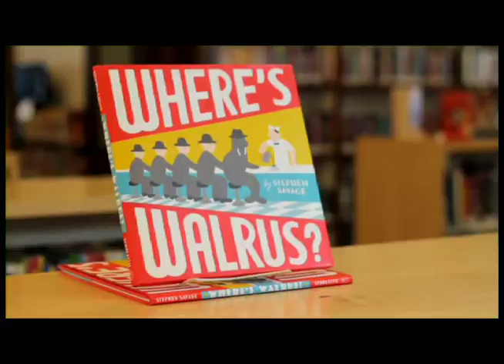Stephen Savage Where's Walrus?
Stephen Savage Where's Walrus? Join the happy-go-lucky star of Stephen Savage's wordless instant classic Where's Walrus? as he leaps from the pages of a picture book into the streets of New York City.